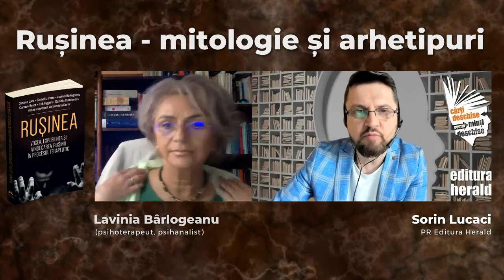Rușinea - mitologie și arhetipuri - Lavinia Bârlogeanu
Rușinea este percepută ca o emoție intensă care „ne macină” și poate avea multiple efecte negative. Aflăm cum prin intermediul procesului terapeutic și psihologia arhetipală, rușinea poate fi transformată într-o emoție de „hrănitoare”.

Am discutat despre aspectele arhetipale și mitologice ale rușinii, transmisiunea transgenerațională a secretului și a rușinii, despre traumă și disociere, alături de Lavinia Barlogeanu (Prof. univ. dr., psihoterapeut) și Sorin Lucaci (PR Herald).

📖 „Rușinea - Vocea, experiența și vindecarea rușinii în procesul terapeutic", coord. Gabriela Deniz, Colecţia Psihoterapia